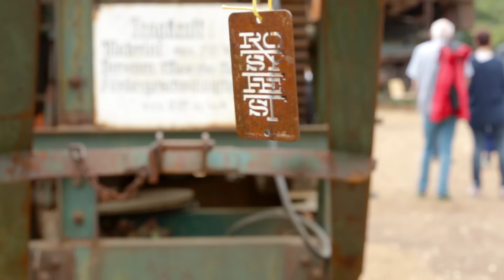ROSTFEST TEASER 2015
created by Brian Gold